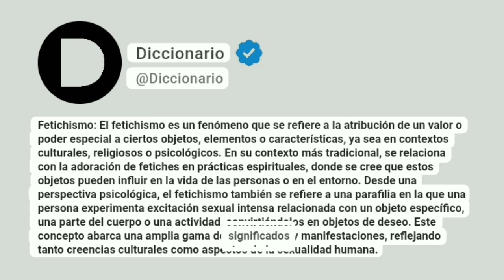Fetichismo Significado En Español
Fetichismo: El fetichismo es un fenómeno que se refiere a la atribución de un valor o poder especial a ciertos objetos, elementos o características, ya sea en contextos culturales, religiosos o psicológicos. En su contexto más tradicional, se relaciona con la adoración de fetiches en prácticas espirituales, donde se cree que estos objetos pueden influir en la vida de las personas o en el entorno. Desde una perspectiva psicológica, el fetichismo también se refiere a una parafilia en la que una persona experimenta excitación sexual intensa relacionada con un objeto específico, una parte del cuerpo o una actividad, convirtiéndolos en objetos de deseo. Este concepto abarca una amplia gama de significados y manifestaciones, reflejando tanto creencias culturales como aspectos de la sexualidad humana.